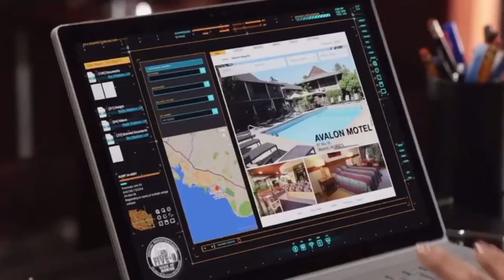Hawaii five-0 The room 13